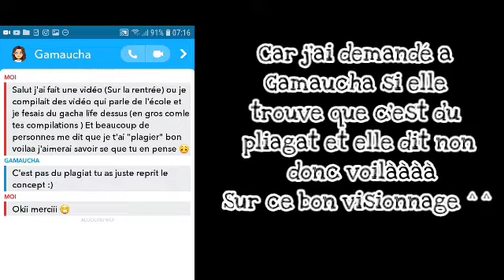Les Anecdotes d'Emma - Gacha life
Heyyy !
Comme promis voilà l'anecdote !
Bon visionnage 💕

❤449❤

Sur ce... A+ !!